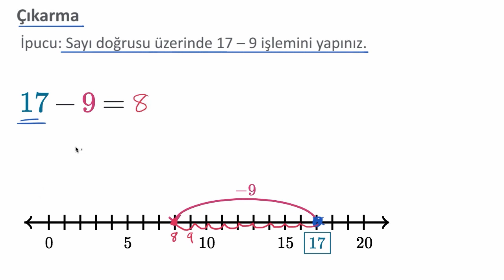20’den Küçük Sayılar ile Sayı Doğrusu Üzerinde Çıkarma İşlemi (Temel Matematik)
50 dilde 120 milyon öğrencinin faydalandığı, dünyanın en büyük ücretsiz öğrenme platformu Khan Academy’de, matematikten sanat tarihine, ekonomiden fen bilimlerine, basit toplamadan diferansiyel denklemlere, ilkokul seviyesinden üniversite seviyesine her yaş için binlerce ders videosu, interaktif alıştırma ve daha fazlasına tamamen ücretsiz ve reklamsız olarak ulaşabilirsiniz.